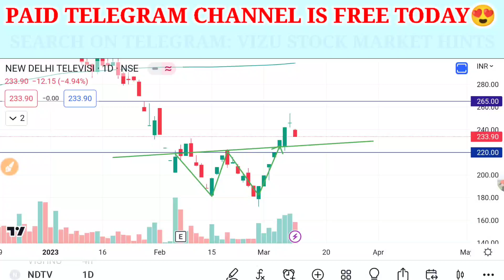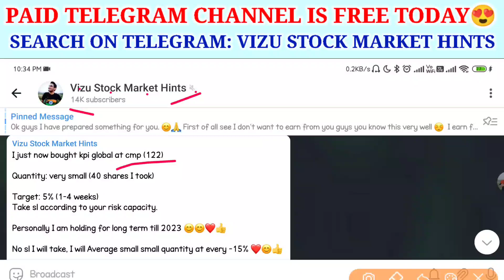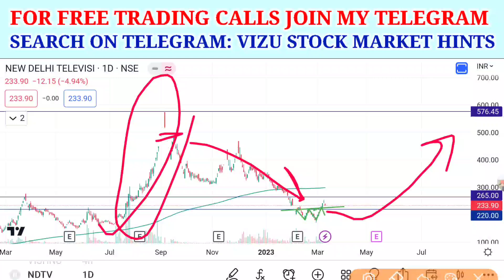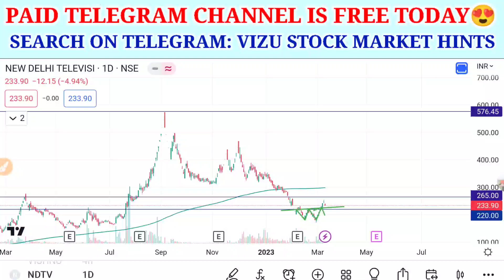BUY NDTV SHARE 🔥| ndtv share target | ndtv share buy or not | ndtv share analysis today | ndtv news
Topics covered:
ndtv share target | ndtv share buy or not | ndtv share adani | ndtv analysis
ndtv share latest news | ndtv share hold or sell | ndtv share lower circuit | ndtv share down

NDTV share latest news
NDTV latest news
NDTV latest news today
NDTV share news
NDTV share news today
NDTV share price
Why NDTV IN LC
NDTV stock latest news
NDTV stock latest news today
NDTV stock news
NDTV stock  news today
NDTV & Adani
NDTV Adani acquire 29% stake
NDTV share
NDTV share targets
NDTV share targets tomorrow
NDTV share levels
NDTV share levels & Targets
NDTV share news
NDTV share news analysis.